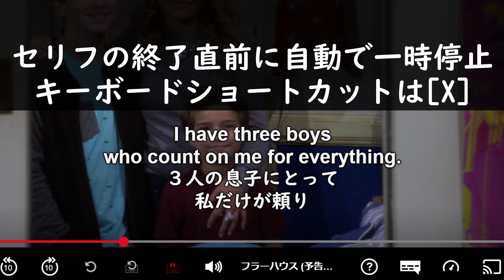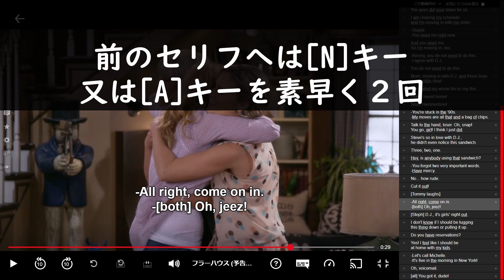Netflix 同時字幕で英語学習 ver.2.43.3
Netflixの日本語と英語字幕が対応しているページで同時に字幕を表示して英語学習。Google ChromeブラウザのGoogle Chrome拡張機能でご利用可能です。ダウンロードは上記のURLからできます。